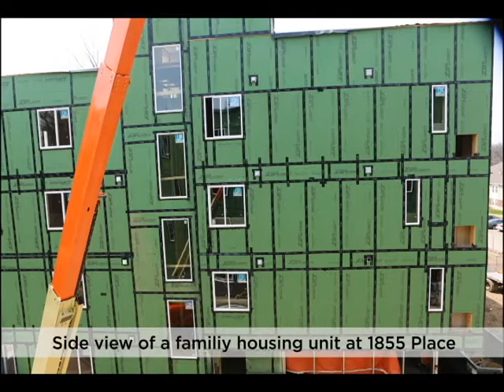IPF photos of the month, May 2016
May 2016 IPF photos of the month.

00:03 Limestone Statue at Abbot entrance, donated by the Class of 1938 5/18
00:07 Campbell Hall benches. 5/18
00:11 Moving logs for the Abbot Entrance project 5/25
00:15 Moving tree branches into a dump truck at the Abbot project 5/25
00:19 Piling up logs at Abbot. 5/25
00:23 Passionate bikers attend 2016 Bike Conference at the Kellogg Center 5/19
00:27 2016 MSU Bikes Conference 5/19
00:31 Side view of the family housing unit at 1855 Place.  5/18
00:35 Inside view of a unit at 1855 Place 5/18
00:39 Construction workers at Breslin Student Events Center construction site 5/17
00:43 Construction of new bathrooms at Breslin. 5/17
00:47 Excavation at one of the new entrances to Breslin. 5/17
00:51 The Magic Johnson statue being prepped to move 5/17
00:55 The 200-ton crane used to move Magic.
00:59 The Magic statue in its temporary site. 5/25
01:03 Pulling cable for 1855 Place.  5/17
01:07 Masonry work on power plant stacks 5/24